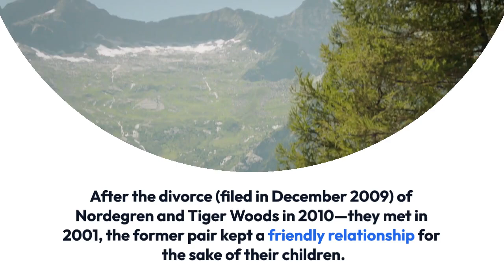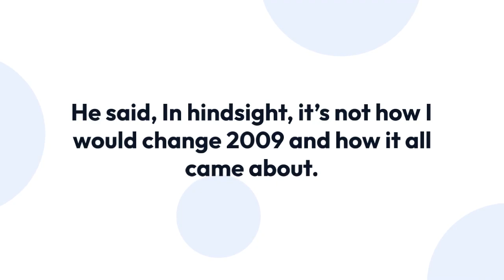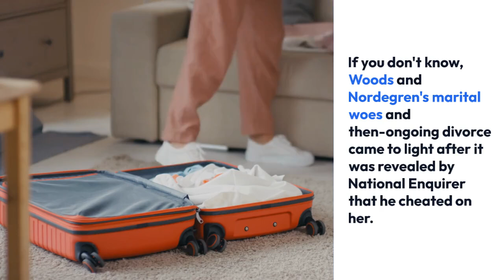Know Jordan Cameron's Girlfriend and Tiger Wood's Ex wife Elin Nordegren Their Children, Parenting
Along with her and Woods' two kids, the Swedish model shares Zeta, Freya and Arthur with Cameron, while also helping to look after his son Tristan. 'Elin always wanted a big family and loved the idea of a house filled with kids,' a source is quoted as saying. 'She has that now, living her sweetest dream. '